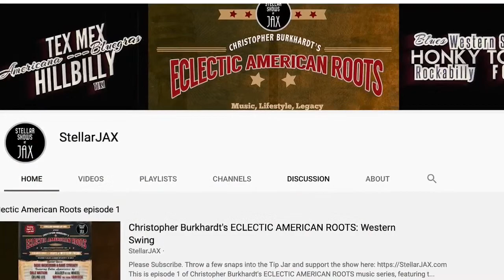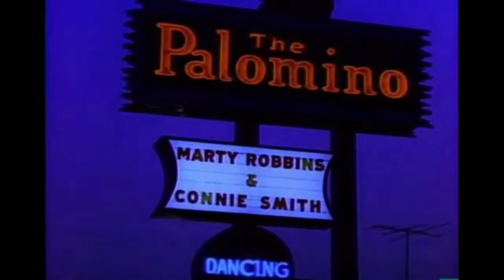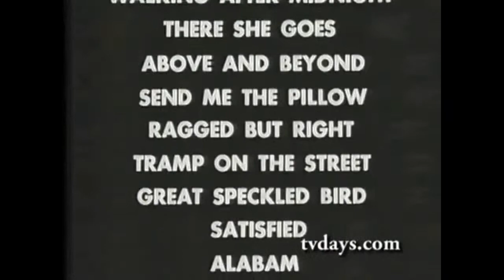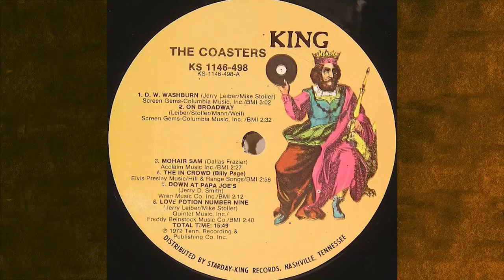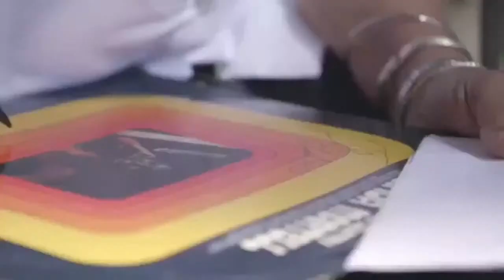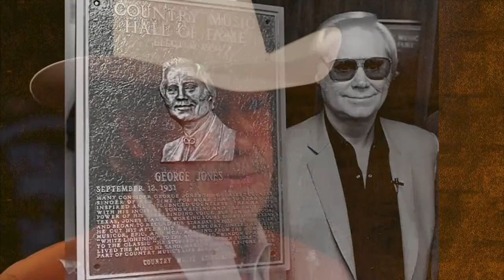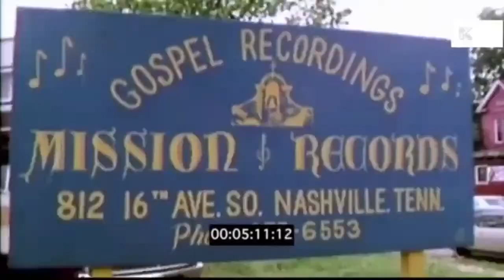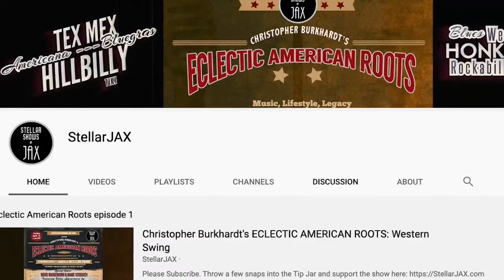HONKY TONK HEROES Vol. 3 | Christopher Burkhardt's Eclectic American Roots Series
This Eclectic American Roots Matinee show features a tribute to RAY CAMPI plus the Life & Times of GEORGE JONES with a stellar cast of musicians - and Video Host Big Sandy.
Contributors include:
CODY BRAUN, RIP MASTERS, ALICE WALLACE, SAM MORROW, A JAY WADE and GEOFFREY MILLER

This is Volume 3 of a musical series that explores everybody’s beloved Honky Tonk Heroes. You will hear from a diverse group of musicians, as well as our video host, music historian Big Sandy.

In this show each of our guest artists chose a particular Honky Tonk Hero and will share why that performer is so special to them.

This show is a StellarJAX Production, part of the JAX NFT Broadcast Network.